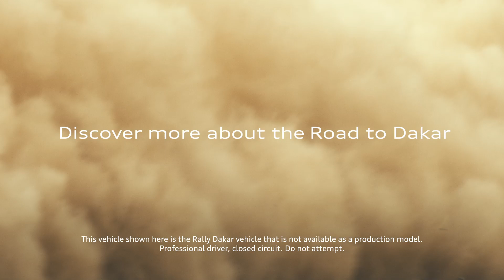Driving the Audi RS Q e-tron on the Road to Dakar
迎接挑戰。認識即將參加近乎世界上最困難的比賽的車手。在熱情的驅使下，他們不斷尋求更聰明、更有效的方法，達到極致表現。

觀看完整影片: youtu.be/i11p70QqGOQ

Up to the challenge. Meet the drivers who will be taking on one of the toughest races in the world. Driven by passion and constantly working to be smarter and better, they embody intelligent performance.

Watch the full film now: youtu.be/i11p70QqGOQ

此處所展示的車輛為達喀爾拉力賽賽車，不作為量產車型提供。This vehicle shown here is the Rally Dakar vehicle that is not available as a production model.